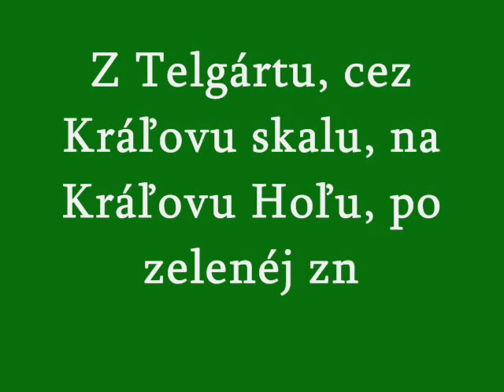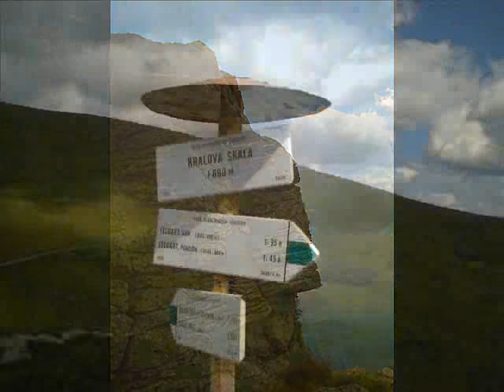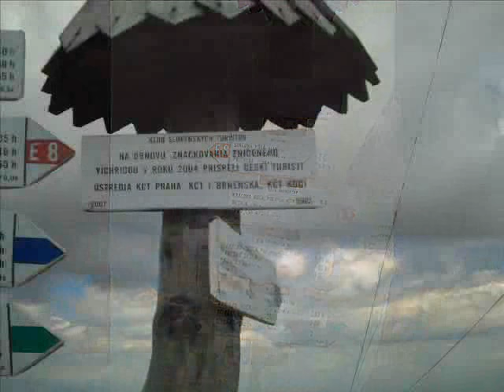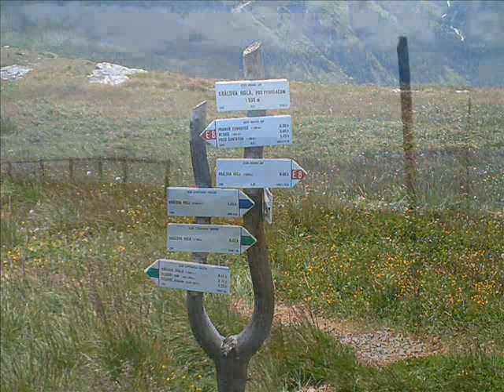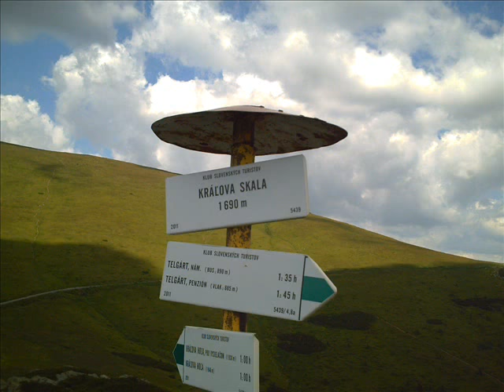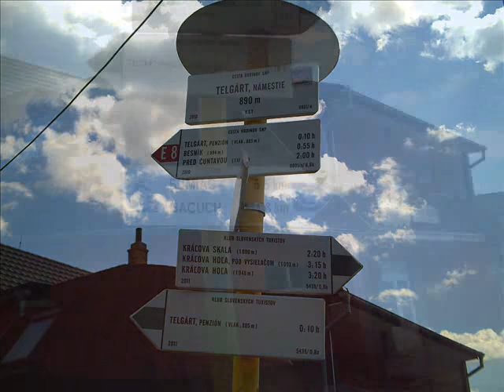Výstup na Kráľovu Hoľu - 23.7.2013